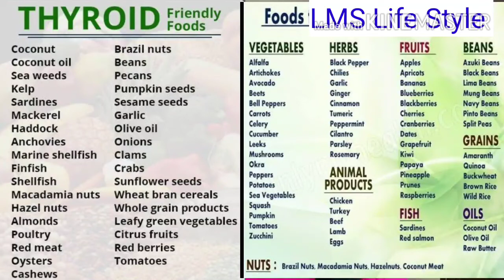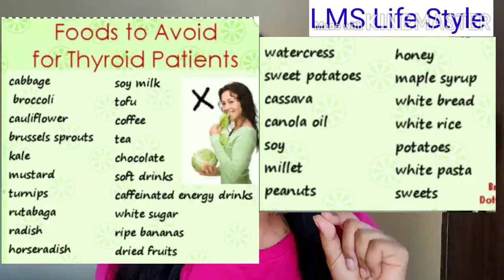My Hypothyroidism Experience & How Reduced My weight with hypothyroidism, Wat to eat, Wat to avoid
Pink Salt

1000ml milk, water glass bottle :
Floor spray mop :
single side dust cleaning microfiber cloth :
cast iron kadai small:
5 drawer set
1 gram gold chain